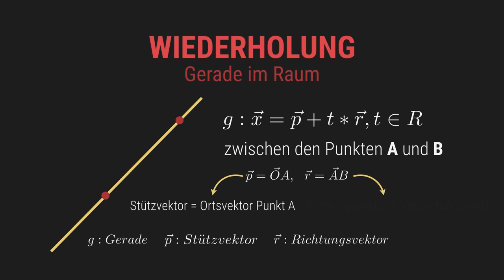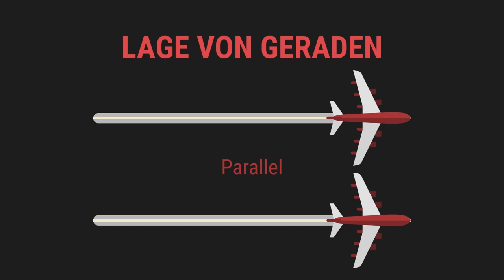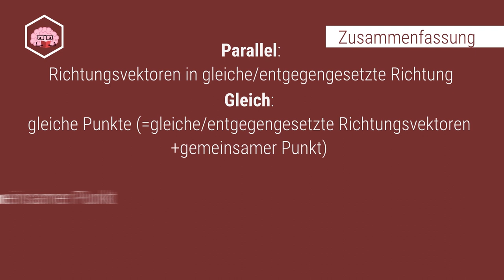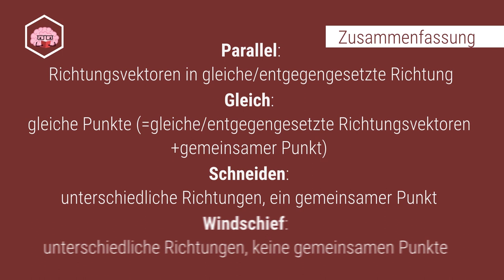Gegenseitige Lage von Geraden im Raum - REMAKE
Die gegenseitig Lage von Geraden im Raum anschaulich erklärt:
Parallel, Gleich, Schneidend und Windschief charakteristische Merkmale Geradenlage.
Um so eine Gerade genau zu definieren braucht man dann zwei unterschiedliche Punkte. Wie du die Gerade letztendlich aufstellst erklären wir in diesem Video.

📺 ALLE KANÄLE